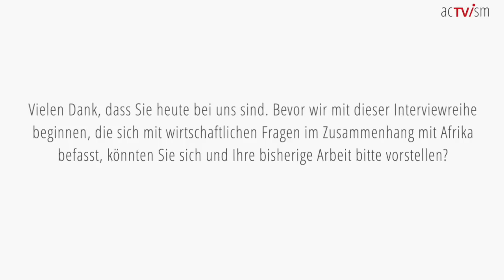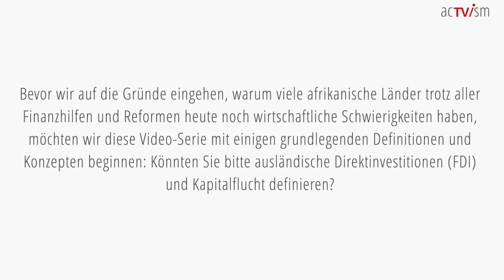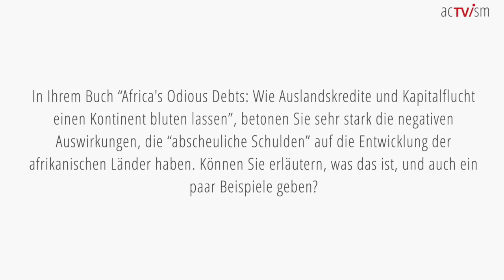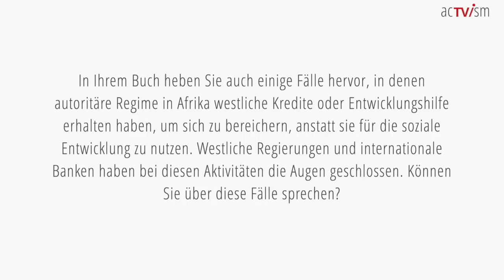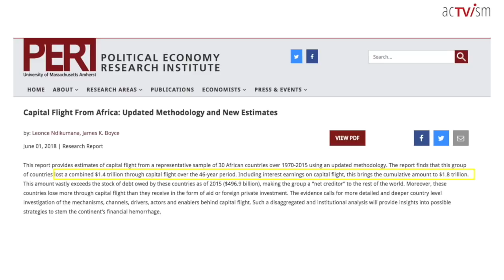Warum Afrika eigentlich ein Nettogläubiger für den Rest der Welt ist | Léonce Ndikumana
Im ersten Teil der Interviewreihe mit Léonce Ndikumana, Professor für Wirtschaft, Direktor des African Development Policy Program und Mitglied des Ausschusses für Entwicklungspolitik der Vereinten Nationen, untersuchen wir, wie sich ausländische Direktinvestitionen, Schulden und Kapitalflucht auf die afrikanische Wirtschaft auswirken.